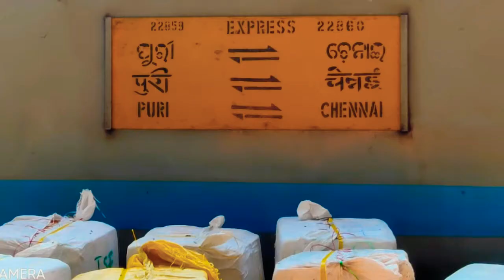ARRIVING GUDUR Jn. (GDR) || CHENNAI -- HYDERABAD SF EXPRESS || WAP-4 (BZA)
GUDUR JUNCTION (GDR)

One of the busiest RAILWAYS junctions of SOUTH INDIA !!

WAP-4 (BZA) with MIS MOUNTED HEAD LIGHT looking HOT 🔥🔥🔥with
MGR CHENNAI CENTRAL (MAS) -- HYDERABAD DECCAN NAMPALLY (HYD) SUPER FAST EXPRESS via GUNTUR Jn. (GNT) arriving into GUDUR JUNCTION railway station !!

HAPPY RAILFANNING ! 😃😃😃